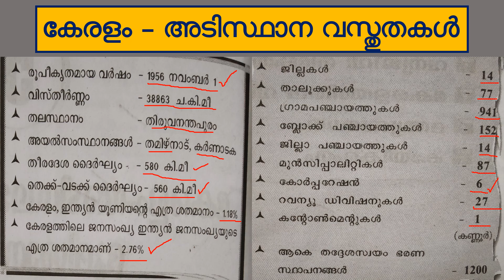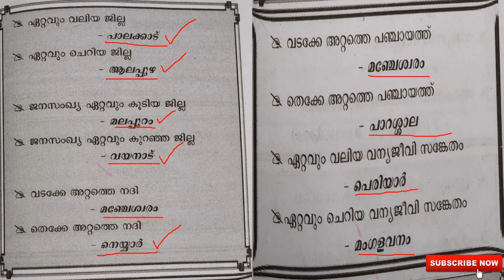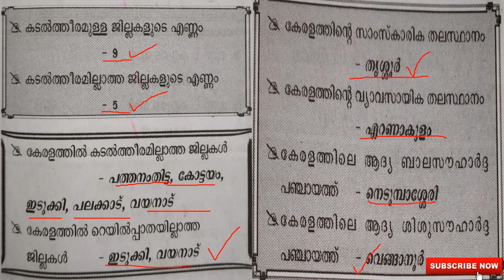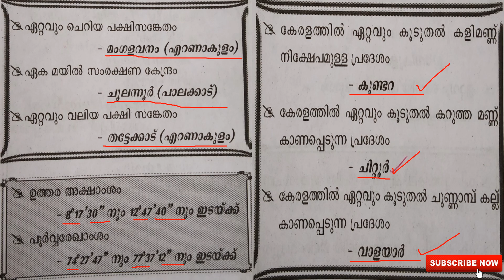VILLAGE FIELD ASSISTANT & BEVCO (LDC)|10TH LEVEL PRELIMINARY EXAM PREPARATION 2022|SYLLABUS BASED